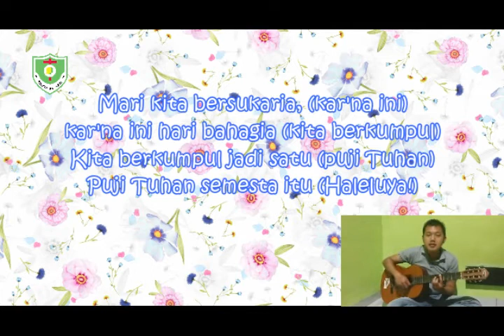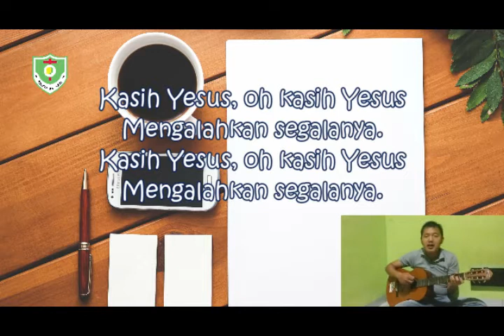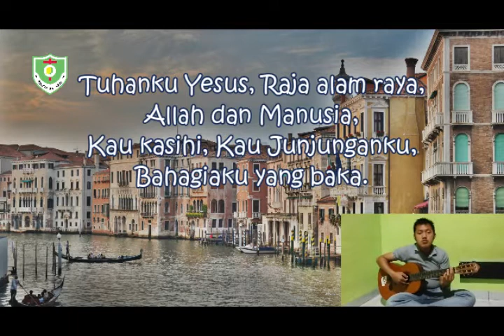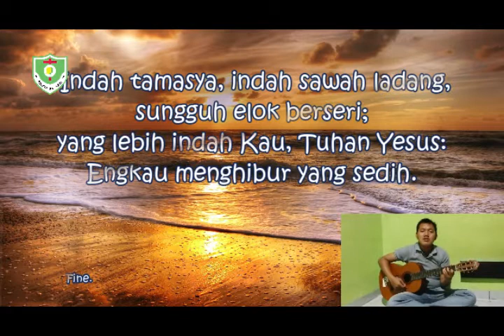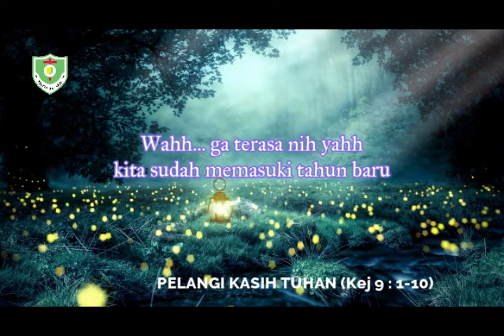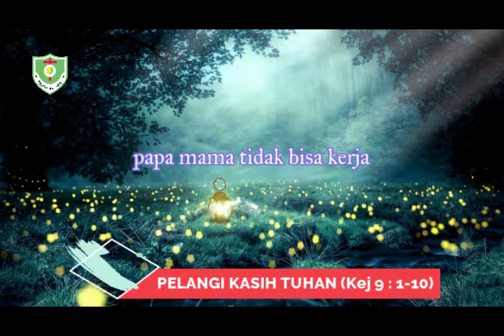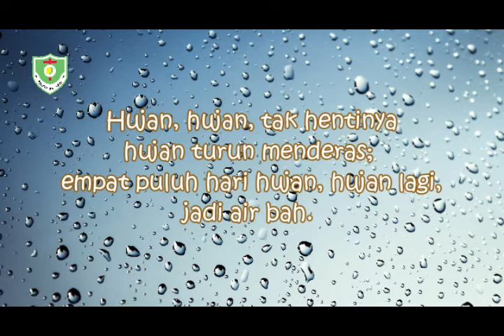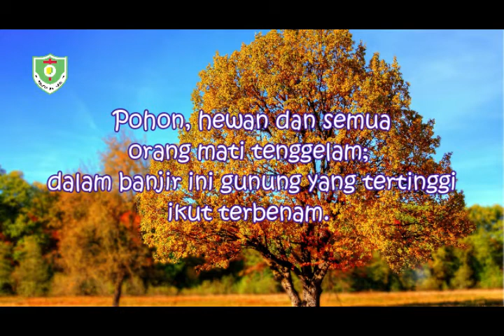IHMPA Kelas 'Tanggung' GPIB Jemaat 'Maranatha' Pangkal Pinang - 03 Januari 2020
Gereja GPIB jemaat 'Maranatha' Pangkal Pinang
Jl. Jendral Sudirman, Opas Indah, Kec. Taman Sari, Kota Pangkal Pinang, Kepulauan Bangka Belitung 33172

Kakak-kakak yang melayani:
Kak Armando
Kak Darsi
Kak Vinna

"KIDUNG CERIA No. 133 "Tuhanku Yesus"
KIDUNG CERIA No.144 "Hujan Hujan"